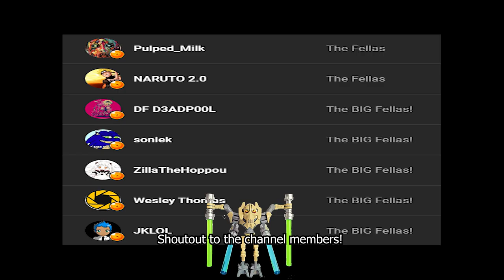[DBXV2] This Is The Scariest Buu Player I Have Ever Seen!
Cell was not ready for this amazing Buu player!!